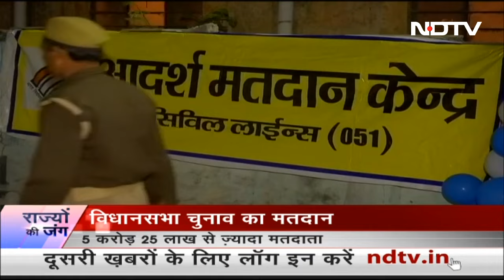Rajasthan Elections 2023 | "परिणाम पक्ष में आएगा": राजस्थान के टोंक से BJP उम्मीदवार Ajit Mehta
Rajasthan Elections 2023 Voting: राजस्थान में आज सुबह से वोट डाले जा रहे हैं. टोंक में बीजेपी उम्मीदवार अजीत मेहता ने अपने परिवार संग वोट डाला. उन्होंने अपने प्रतिद्वंद्वी सचिन पायलट पर भी हमला बोला है.